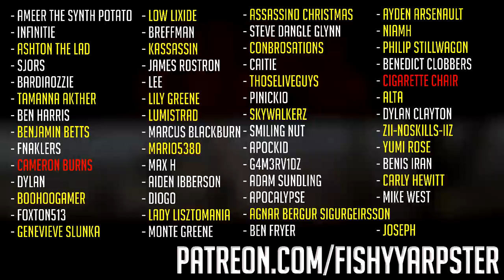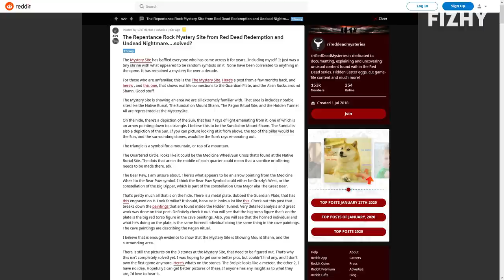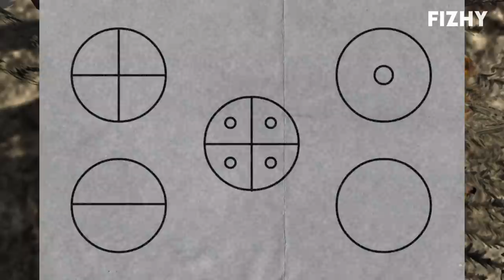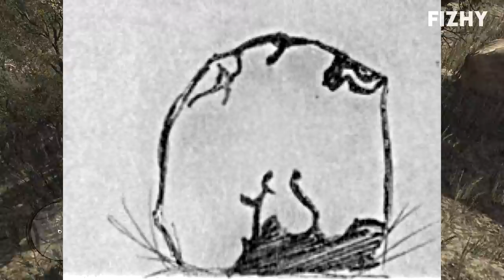The Repentance Rock Mystery Site - Red Dead Redemption